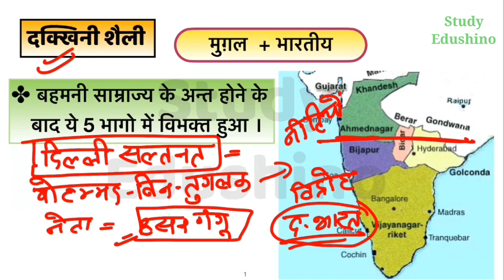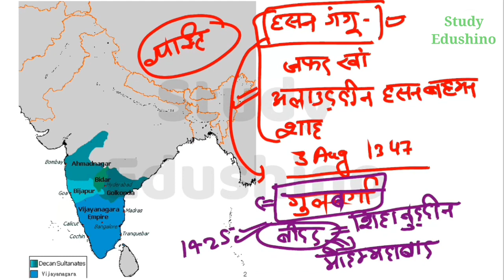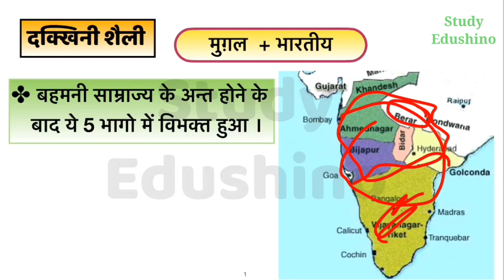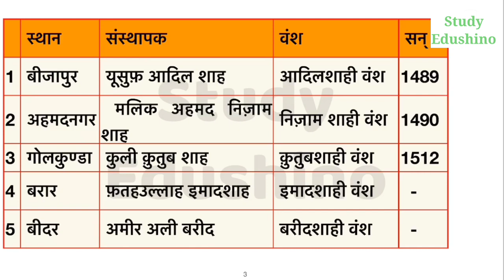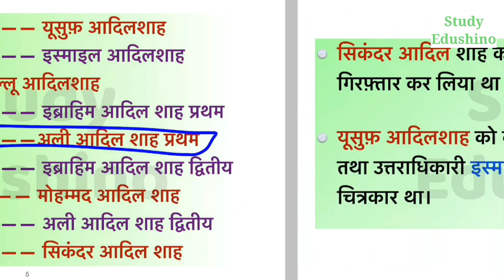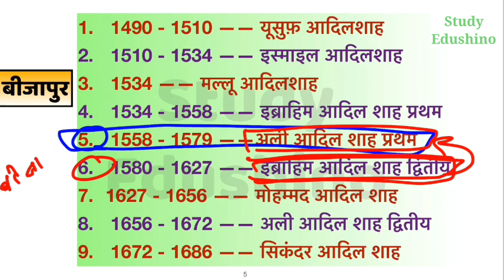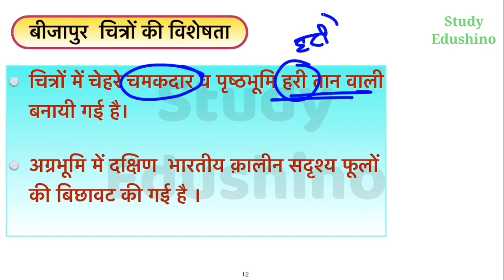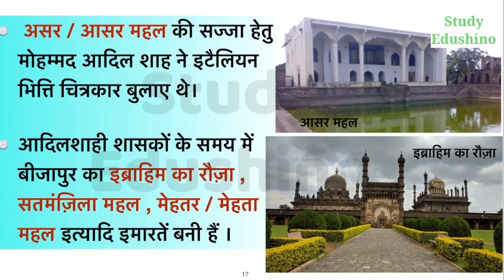Dakkhini shaili art part 1,Bijapur, uptgt,Htet art, ltgrade art, kvs art,दक्षिणी शैली ,Shahneela mam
Dakkhini shaili art part 2 ( अहमद नगर, गोलकुंडा)